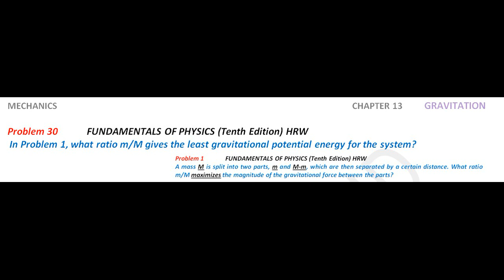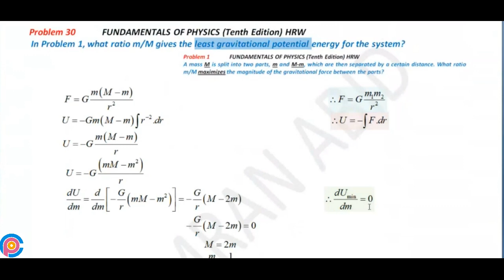Halliday resnick chapter 13 problem 30 solution | Fundamentals of physics 10e solutions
In Problem 1, what ratio m/M gives the least gravitational potential energy for the system?